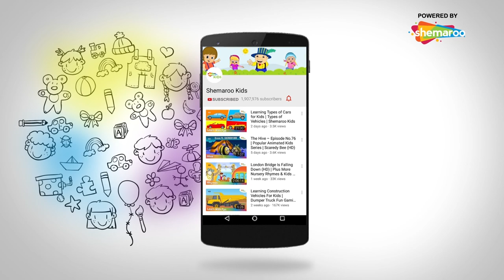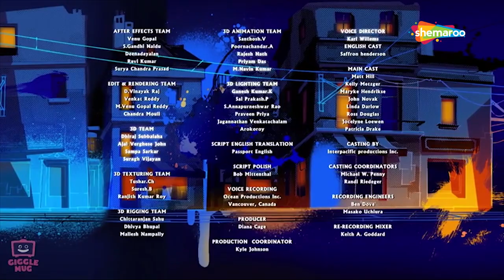Tara Duncan - The Silent Siren - Episode 1 | Cartoon Animation for Kids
Watch this series to witness how Tara Duncan, a powerful teenage “Spellbinder”. She saves the world from evil-doers along with her friends Robin, Caliban, Gloria (nicknamed "Sparrow") and Fafnir. They try to balance their life on earth and fight baddies using their intelligence, exceptional powers, courage and adventurous spirit.